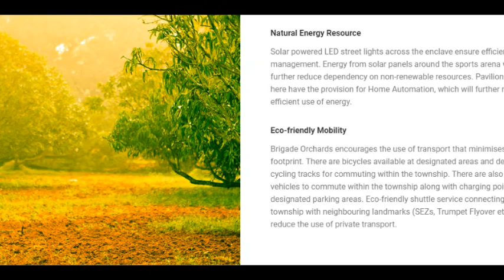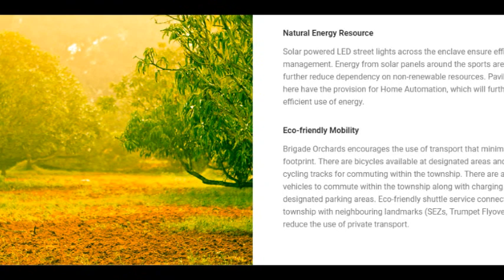Brigade Orchards, Parkside, Retirements Homes, Devanahalli, Bangalore, Introduction